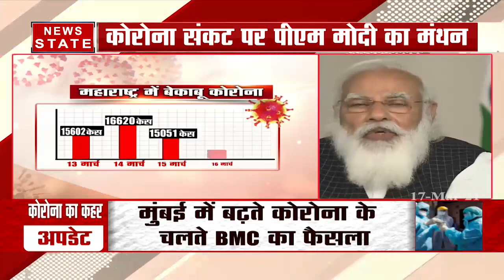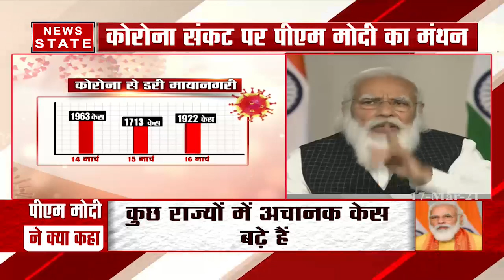Covid19 : कोरोना संकट पर PM मोदी का मुख्यमंत्रियों के साथ मंथन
News State Apps डाउनलोड करें:
Download Android and iOS Apps for more updates: